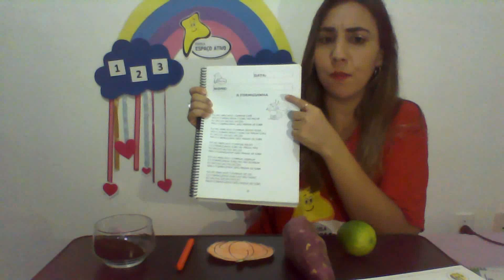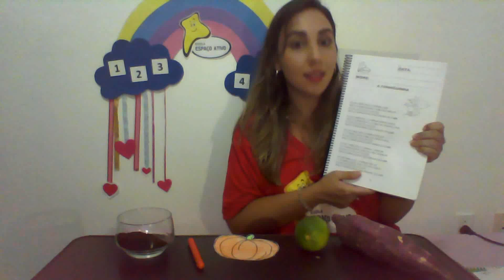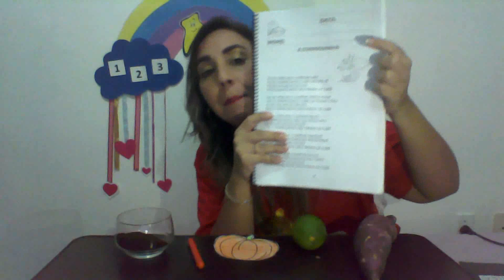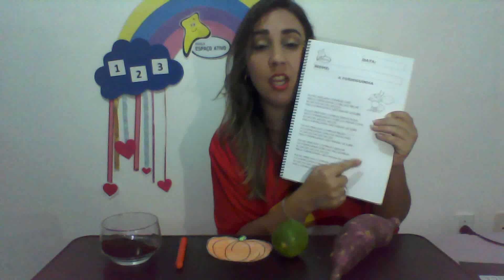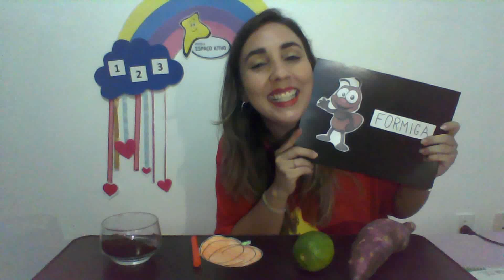Escola Espaço Ativo (Infantil 3) Prof. Anna Júlia 02/06